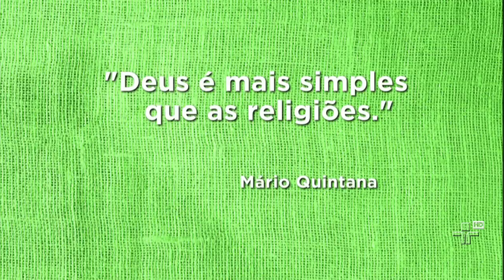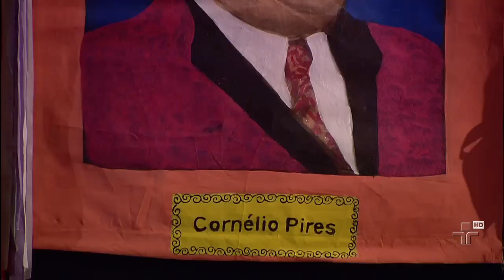"O Vento Levou" por Rolando Boldrin - Sr. Brasil - 15/03/15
Rolando Boldrin conta causos e canta "O Vento Levou" (Herivelto Martins/Benedito Lacerda).